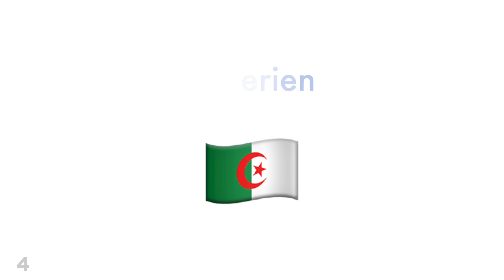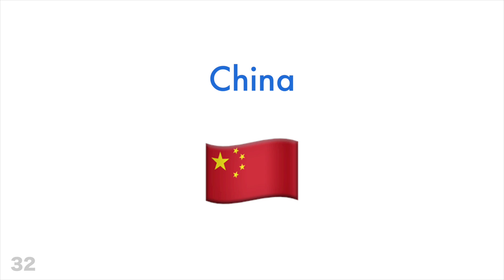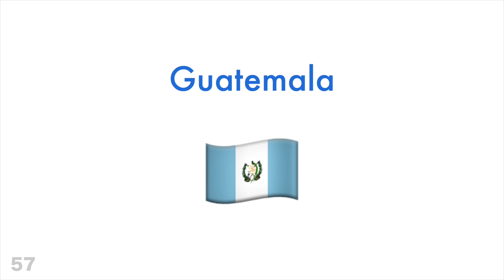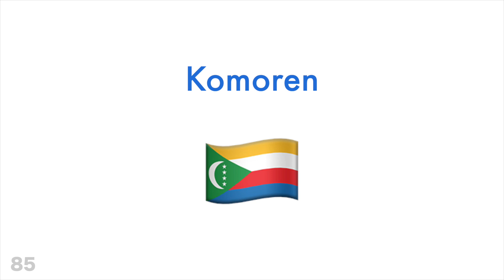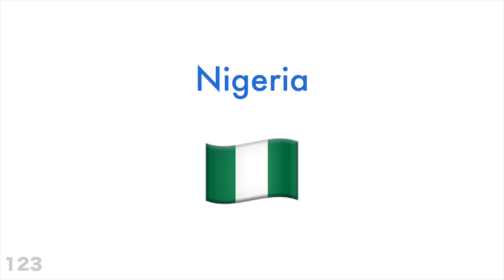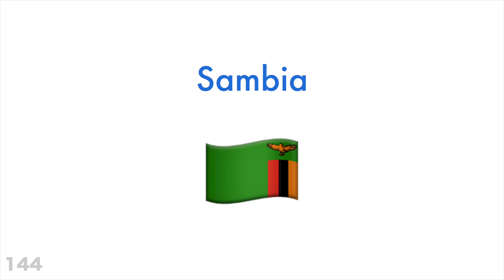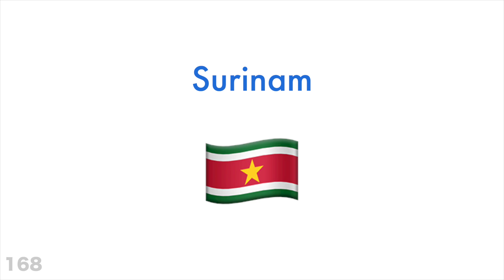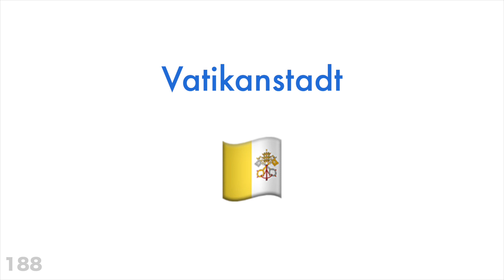100 country names in German (native speaker)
00:00 Intro
00:07 Afghanistan
00:20 Ägypten
00:28 Albanien
00:36 Algerien
00:49 Andorra
00:57 Angola
01:05 Antigua und Barbuda
01:18 Äquatorialguinea
01:31 Argentinien
01:44 Armenien
01:52 Aserbaidschan
02:00 Äthiopien
02:08 Australien
02:17 Bahamas
02:29 Bahrain
02:38 Bangladesch
02:50 Barbados
02:59 Belarus (Weißrussland)
03:07 Belgien
03:15 Belize
03:23 Benin
03:32 Bhutan
03:40 Bolivien
03:48 Bosnien und Herzegowina
04:05 Botswana
04:14 Brasilien
04:22 Brunei Darussalam
04:35 Bulgarien
04:43 Burkina Faso
04:56 Burundi
05:08 Chile
05:17 China
05:25 Costa Rica
05:33 Côte d'Ivoire (Elfenbeinküste)
05:41 Dänemark
05:50 Demokratische Republik Kongo
06:07 Demokratische Volksrepublik Korea
06:24 Demokratische Volksrepublik Laos
06:41 Deutschland
06:50 Dominica
06:58 Dominikanische Republik
07:11 Dschibuti
07:19 Ecuador
07:27 El Salvador
07:35 Eritrea
07:44 Estland
07:52 Eswatini
08:00 Fidschi
08:08 Finnland
08:17 Frankreich
08:25 Gabun
08:33 Gambia
08:41 Georgien
08:50 Ghana
08:58 Grenada
09:11 Griechenland
09:19 Guatemala
09:32 Guinea
09:40 Guinea-Bissau
09:53 Guyana
10:01 Haiti
10:09 Honduras
10:22 Indien
10:30 Indonesien
10:43 Irak
10:51 Iran
10:59 Irland
11:08 Island
11:16 Israel
11:24 Italien
11:37 Jamaika
11:45 Japan
11:53 Jemen
12:02 Jordanien
12:14 Kambodscha
12:27 Kamerun
12:35 Kanada
12:44 Kap Verde
12:52 Kasachstan
13:00 Katar
13:13 Kenia
13:26 Kirgisistan
13:34 Kiribati
13:47 Kolumbien
13:59 Komoren
14:12 Kongo (Brazzaville)
14:25 Kosovo
14:33 Kroatien
14:46 Kuba
14:54 Kuwait
15:02 Lesotho
15:15 Lettland
15:23 Libanon
15:36 Liberia
15:44 Libyen
15:53 Liechtenstein
16:01 Litauen
16:09 Luxemburg
16:17 Madagaskar
16:30 Malawi
16:38 Malaysia
16:47 Malediven
16:59 Mali
17:08 Malta
17:16 Marokko
17:24 Marshall-Inseln
17:37 Mauretanien
17:50 Mauritius
18:02 Mexiko
18:11 Mikronesien
18:23 Monaco
18:32 Mongolei
18:40 Montenegro
18:48 Mosambik
18:56 Myanmar
19:05 Namibia
19:13 Nauru
19:21 Nepal
19:29 Neuseeland
19:42 Nicaragua
19:55 Niederlande
20:08 Niger
20:16 Nigeria
20:24 Nord-Mazedonien
20:37 Norwegen
20:45 Oman
20:53 Österreich
21:02 Pakistan
21:10 Palästina
21:18 Palau
21:26 Panama
21:35 Papua-Neuguinea
21:47 Paraguay
21:56 Peru
22:04 Philippinen
22:17 Polen
22:25 Portugal
22:33 Republik Korea
22:46 Republik Moldau
22:59 Ruanda
23:07 Rumänien
23:15 Russische Föderation
23:28 Salomon-Inseln
23:41 Sambia
23:49 Samoa
24:02 San Marino
24:14 São Tomé und Príncipe
24:32 Saudi-Arabien
24:44 Schweden
24:57 Schweiz
25:05 Senegal
25:18 Serbien
25:26 Seychellen
25:39 Sierra Leone
25:52 Simbabwe
26:05 Singapur
26:17 Slowakei
26:30 Slowenien
26:43 Somalia
26:56 Spanien
27:04 Sri Lanka
27:17 St. Kitts und Nevis
27:29 St. Lucia
27:42 St. Vincent und die Grenadinen
27:59 Südafrika
28:12 Sudan
28:20 Südsudan
28:33 Surinam
28:41 Syrien
28:50 Tadschikistan
28:58 Thailand
29:06 Timor-Leste
29:19 Togo
29:27 Tonga
29:35 Trinidad und Tobago
29:48 Tschad
29:56 Tschechische Republik
30:14 Tunesien
30:22 Türkei
30:30 Turkmenistan
30:43 Tuvalu
30:51 Uganda
31:04 Ukraine
31:17 Ungarn
31:25 Uruguay
31:33 Usbekistan
31:46 Vanuatu
31:59 Vatikanstadt
32:11 Venezuela
32:24 Vereinigte Arabische Emirate
32:41 Vereinigte Republik Tansania
33:01 Vereinigte Staaten von Amerika - USA
33:24 Vereinigtes Königreich von Großbritannien und Nordirland
33:47 Vietnam
34:00 Zentralafrikanische Republik
34:17 Zypern